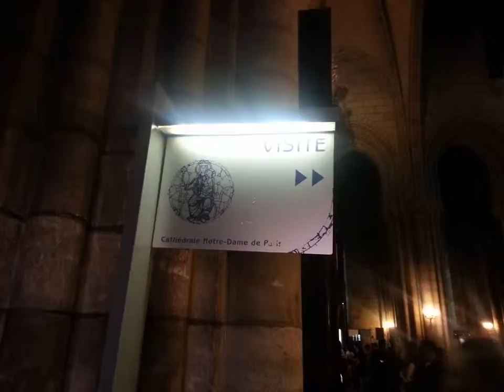Notre Dame, Paris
Notre Dame de Paris; French for "Our Lady of Paris"), also known as Notre Dame Cathedral or simply Notre Dame is a historic Roman Catholic Marian cathedral on the eastern half of the Île de la Cité in the fourth arrondissement of Paris, France. Widely considered one of the finest examples of French Gothic architecture and among the most well-known churches ever built, Notre Dame is the cathedral of the Catholic Archdiocese of Paris; that is, it is the church that contains the cathedra (official chair) of the Archbishop of Paris, currently André Vingt-Trois. The cathedral treasury is notable for its reliquary, which houses the purported crown of thorns, a fragment of the True Cross and one of the Holy Nails -- all instruments of the Passion and a few of the most important first-class relics.

Notre Dame de Paris is often reputed to be one of the most prominent examples of Gothic architecture in both France and in Europe as a whole, and the naturalism of its sculptures and stained glass are in contrast with earlier Romanesque architecture. The first period of construction from 1163 into 1240s coincided with the musical experiments of the Notre Dame school.

The cathedral suffered desecration during the radical phase of the French Revolution in the 1790s, when much of its religious imagery was damaged or destroyed. An extensive restoration supervised by Eugène Viollet-le-Duc removed remaining decoration, returning the cathedral to an 'original' gothic state.